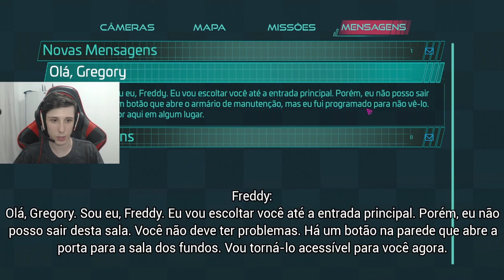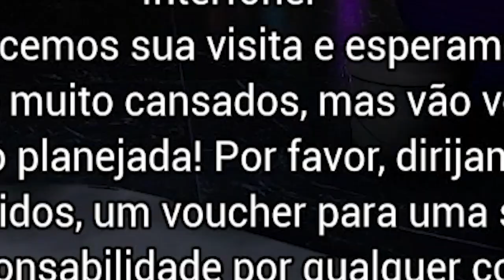minha speedrun no Five Nights at Freddy's: Security Breach